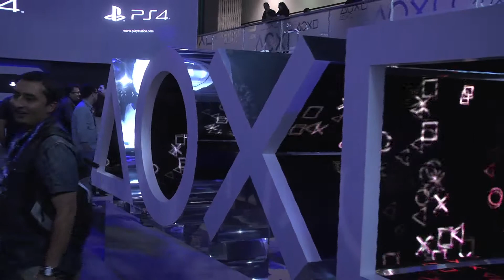Play Station 4 Copete & broll